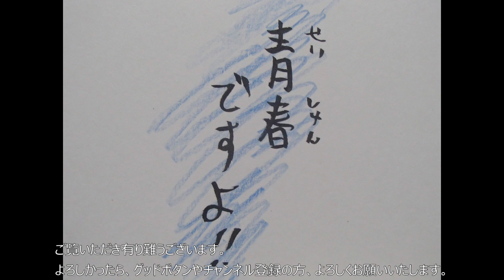Kylie Minogue カイリーミノーグ The Loco-Motion 歌ってみた。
P.S 此処で、DJシャカの歌うまで悟らナイトの時間です。今回も来てくれました！あの、カイリー・ミノーグ改め、500カイリーさんです。よー、世界の花道！そんなね！500カイリーさんからコメントをね少し、エー、500カイリーデス。皆の心にキュートなお花咲くとサイコー。世界(枯れ木に)に花を咲かせんシャショイ(咲かせてわっしょい)。500カイリーさんの、出身地方ではこう言うそうです！世界！面白、狭、広っ！花を咲かせるには、ここの、1号棟～４号棟がっかり食ってって(聴いてって)下さいな！それでは、この辺で！お相手はシャカでした。シーユーアゲイン！